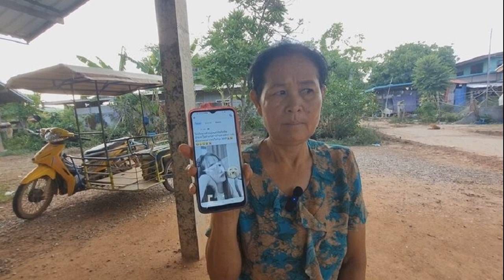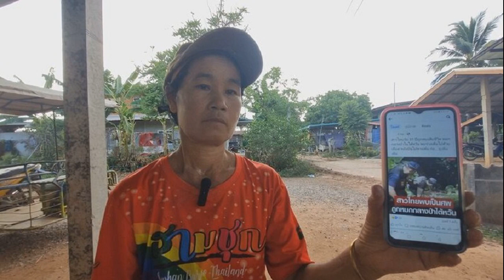ชาดา’ เผยเหตุ ‘มนัญญา’ ลาออกสมาชิกพรรคภูมิใจไทย ยันไม่ได้มีปัญหา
12 พ.ค. 2567
16:00 น.
‘ชาดา’ เผยเหตุ ‘มนัญญา’ ลาออกสมาชิกพรรคภูมิใจไทย ไม่ได้พาคนอื่นออกด้วย ยัน ไม่ได้มีปัญหาภายในพรรค น้องสาว ยังทำงานช่วยอยู่

วันที่ 12 พ.ค.2567 นายชาดา ไทยเศรษฐ์ รมช. มหาดไทย ให้สัมภาษณ์ถึงกรณีมีกระแสข่าวว่า น.ส.มนัญญา ไทยเศรษฐ์ น้องสาว อดีต รมช.เกษตรและสหกรณ์ ยื่นใบลาออกจากสมาชิกพรรคภูมิใจไทยแล้ว ว่า ที่จริงลาออกตั้งนาน 2-3 เดือนแล้ว ไม่ทราบว่าเหตุใดเพิ่งมาเป็นข่าวในตอนนี้
มนัญญา น้องสาว ชาดา ไทยเศรษฐ์ ลาออกจากภูมิใจไทย ไปรับตำแหน่งอีกบทบาทใหม่
ตอนที่ลาออกตั้งใจจะไปเป็นเป็นผู้ทรงคุณวุฒิของกรมพัฒนาชุมชน กระทรวงมหาดไทย แต่ปรากฏว่าได้มีการมอบหมายกรมพัฒนาชุมชนไปให้ นายเกรียง กัลป์ตินันท์ รมช.มหาดไทย เป็นผู้ดูแล เราจึงต้องถอยออกมา
ย้ำว่าไม่ได้พาสมาชิกพรรคภูมิใจไทยคนอื่นออกมาด้วย มีแค่คณะทำงานเท่านั้น ยืนยันว่าไม่ได้มีปัญหาอะไรภายในพรรค และตอนนี้น.ส.มนัญญาก็ยังคงช่วยงานตนอยู่.